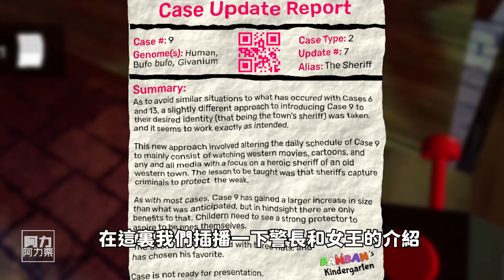加價不加量！？迷一樣的一個章節……《班班幼兒園》第四章《Garten of Banban》chapter 4